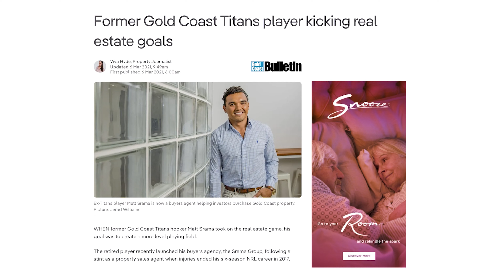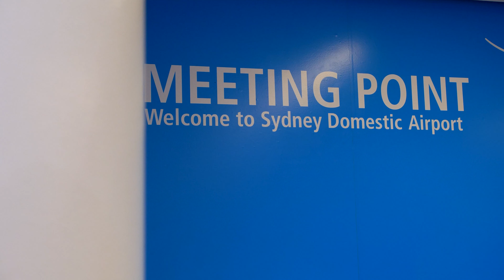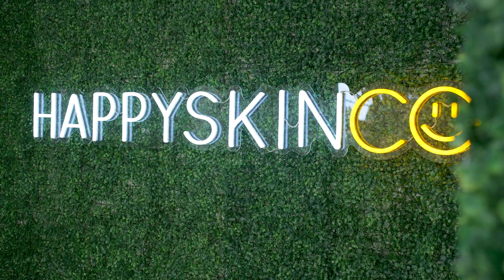LEARNING OFF OF THE BEST IN SYDNEY! - BUYING GOLD COAST #04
WHY I MAKE THESE VIDEOS: After building a multimillion dollar property portfolio by the age of 30, I decided to start a Buyers Agency business applying what I have learnt, to now help everyday people secure property here on the beautiful Gold Coast ☀️

After being nominated for Gold Coast Young Entrepreneur of the year and playing professional sport at the highest level, I realised being an athlete, scaling a business and buying property ALL go hand in hand… You need to be prepared, disciplined, patient, proactive and most of all RESILIENT!

I also realised people need help and these videos are my way of sharing what goes on behind the scenes (the good and the bad) so you can apply these to your journey (and not make the same mistakes I did along the way 😅)

CLICK HERE if you want to buy property on the Gold Coast & want access to secret “Off Market” opportunities not available to the public!